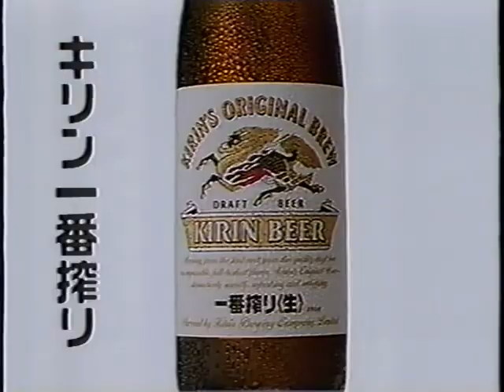CM キリン一番搾り 緒形拳 正月編